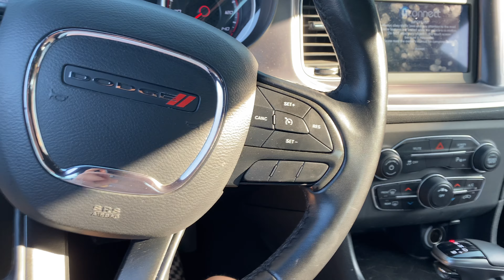A day in the life.. kinda.